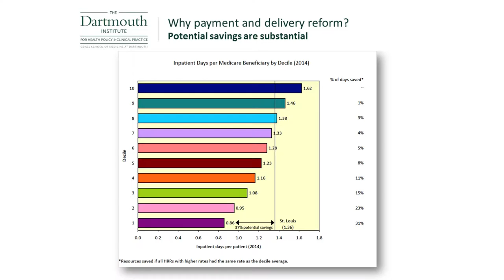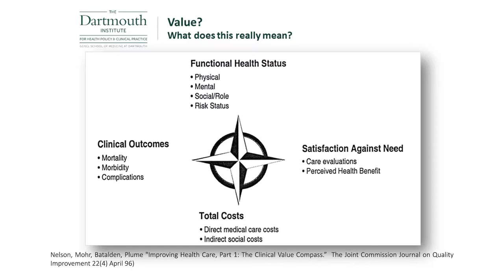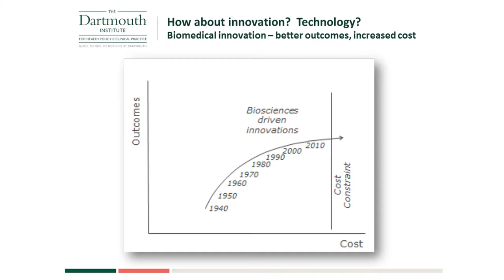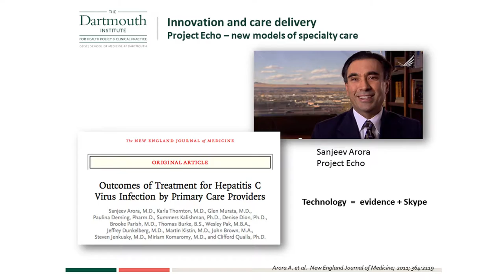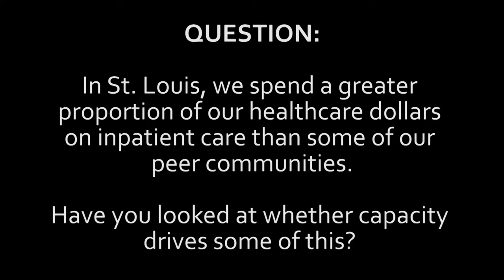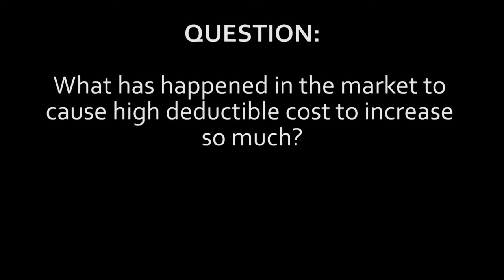Signature Healthcare Foundation Health Policy Forum 2016 - Keynote Highlights